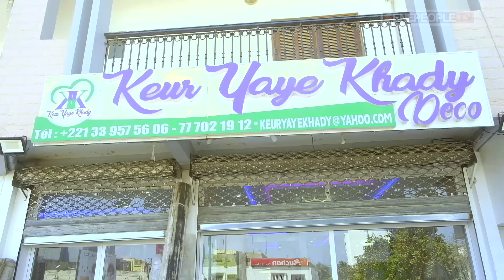Polygame - Episode 313 - Saison 2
polygame SenePeople : la chaine des séries sénégalaises